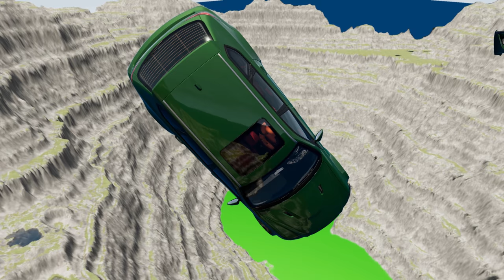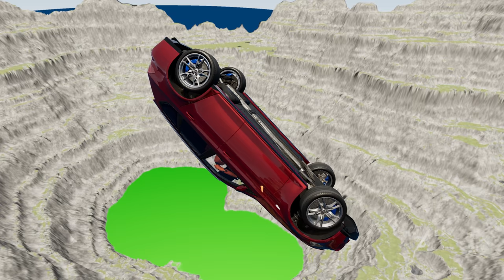Cars vs Leap of Death BeamNG.drive Experiment #879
Experience the ultimate showdown between man-made machines and the wrath of mother nature in this adrenaline-pumping Cars vs Leap of Death BeamNG.drive Experiment. Watch in awe as powerful cars are put to the ultimate test against the unpredictable forces of physics, as they attempt to conquer the infamous Leap of Death in the highly realistic BeamNG.drive game.

Prepare to be on the edge of your seat as skilled drivers push their vehicles to the limit, defying gravity and defying all odds in this daring experiment. Witness the intense crashes, flips, and twists as cars are pushed beyond their limits, all in the name of science and entertainment.

But it's not just about the sheer power of the cars, it's also about the skill and precision of the drivers as they navigate through the treacherous course. Will they make it to the other side unscathed? Or will they succumb to the unforgiving laws of physics and meet their demise?

Join us on this thrilling journey as we test the limits of both man and machine in this epic Cars vs Leap of Death BeamNG.drive Experiment. Buckle up and get ready for an unforgettable ride that will leave you on the edge of your seat until the very end.